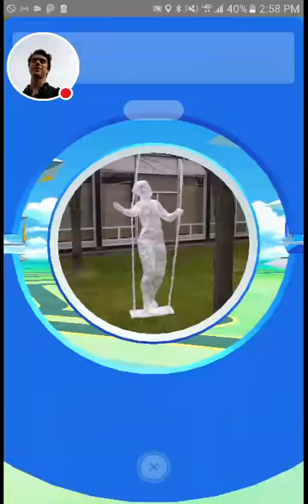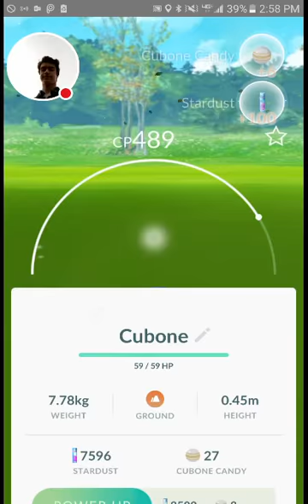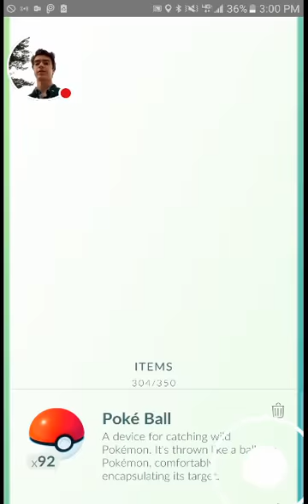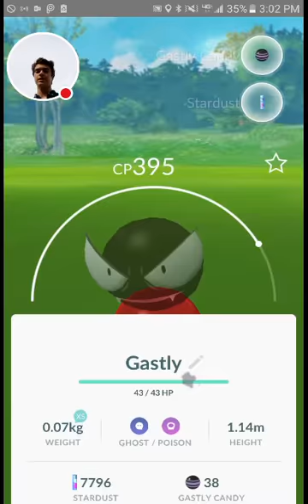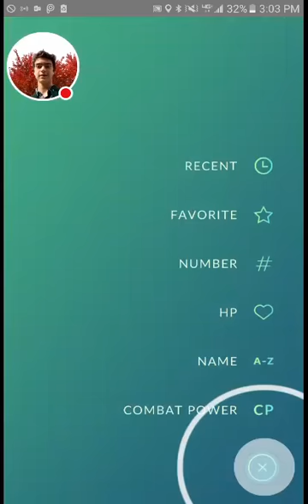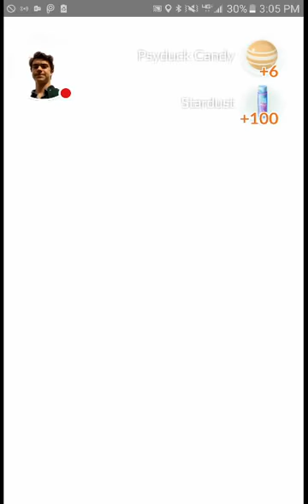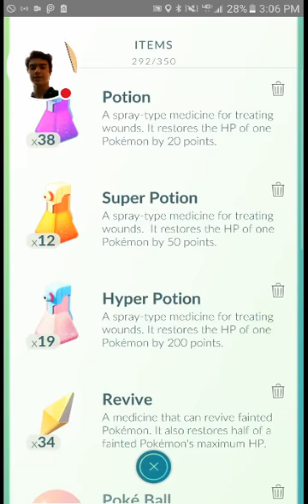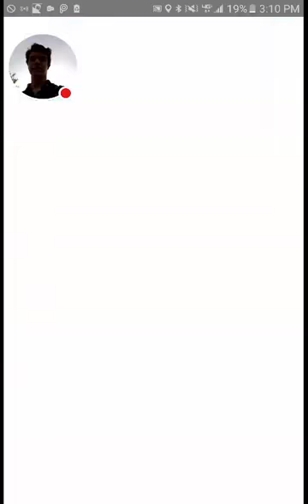Pokémon GO Adventures - Gym SWEEP